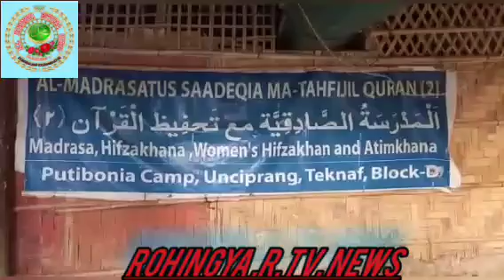Rohingya R. .tv.news 27/11/2022/